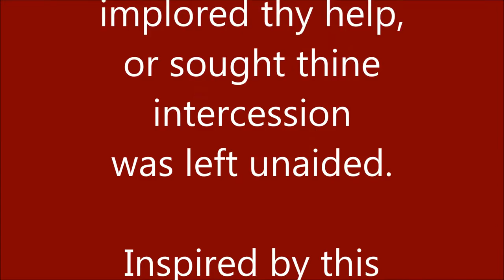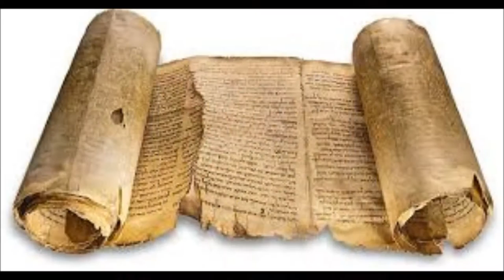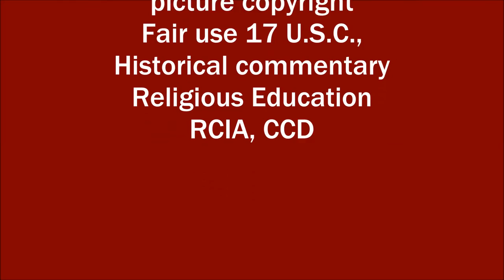ST. MOTHER TERESA BLACK CATHOLIC QUICK RESULT NINE PRAYERS MIRACLE NOVENA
BLACK CATHOLIC DEVOTIONAL SETTING, ST MOTHER TERESA'S QUICK RESULTS NOVENA. For Orthodox, Lutheran and other members of the Liturgical Church: Black & African, Caribbean, Melanesia, Micronesia and Polynesia, Oceania Catholics.
SCHUBERT'S AVE MARIA, RODUCED BY JAMES WESLY SMITH, MAD MEECE RECORDING STUDIOS, ERIC "MOUSE JOHNSON",  ENGINEER. ROBERT MINOR OF ST BRIGID, LOS ANGELES, KEYBOARDS. ARRANGED  BY JAMES WESLY SMITH.